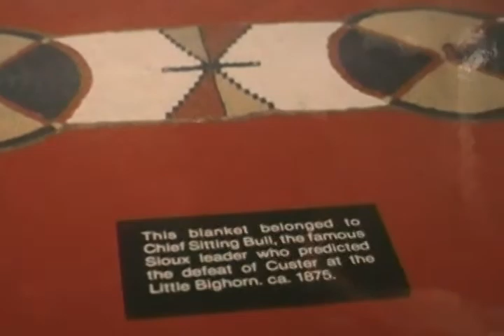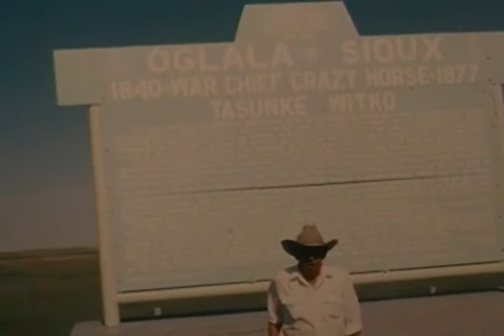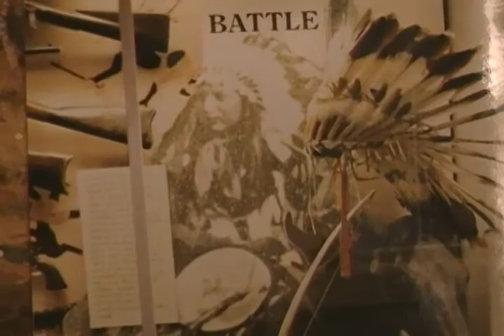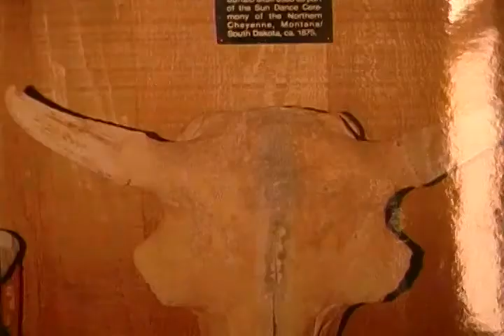Custer's Last Stand (Part 2)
Western civilization moving west conflicts with nomadic Indian cultures whose entire way of life is closely intertwined with the dwindling Buffalo herds of thr Great Plains.